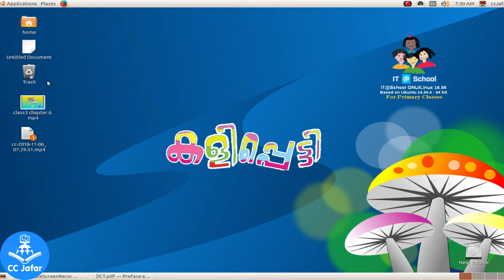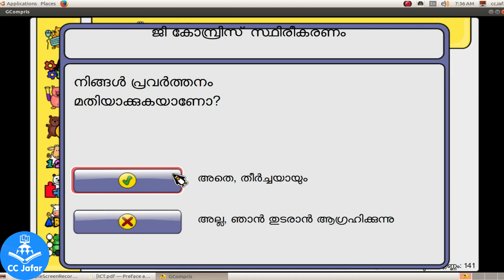Computer Teaching class ക്ലാസ് 4 പാഠം 6 തൂക്കംനോക്കാം class 4 chapter 6 Let's weigh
Channel for Education and Edutinement.You can search for educational contents ,educational websites,educational games,educational blogs,educational vlogs,Public informations and technology for daily life.